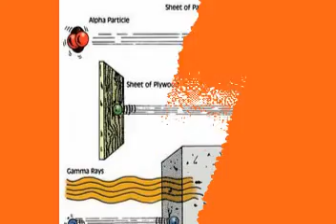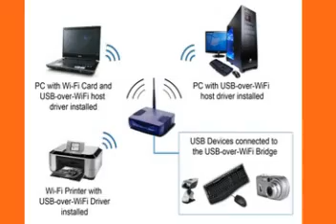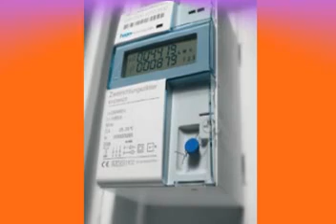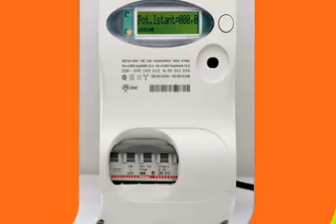Earthing Mats (Bluetube Single Tube Ear-Buds) Bluetube Headsets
Earthing Mats (Bluetube Single Tube Ear-Buds)
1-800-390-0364 CALL FREE INFORMATION & CONSULTATION

Bluetooth headset radiation electronics for radiation detection geiger counter radiation detector emf shields does cell phones cause cancer rf meter radiation. Wireless headset reviews anti radiation suit handheld radiation monitor wired phone headset wireless headset for computer cellphone antenna cordless headphones.